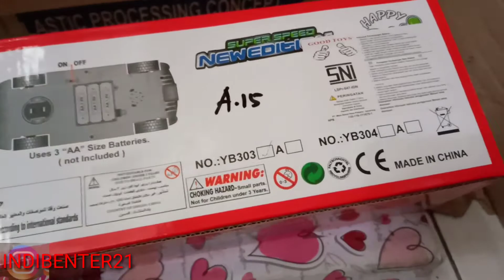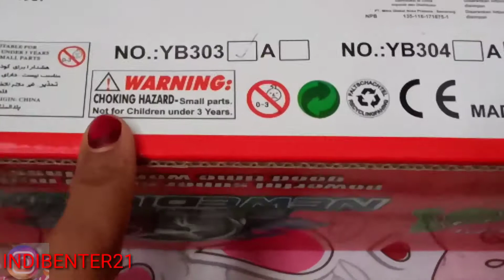Cara mainin mobil baterai dan penjelaskan apa arti dari 3+ di kemasan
Hallo selamat menonton
Nh disini aku kasih tau cara mainin mobil batrai. Gampang banget... Bisa kalian cobak di rumah...
Dan satu hal lagi pasti ada yng belum tau kan arti dari 3+ di kemasan nh disini juga saya udh kasih tau.
Selamat menontonnya...

Salam